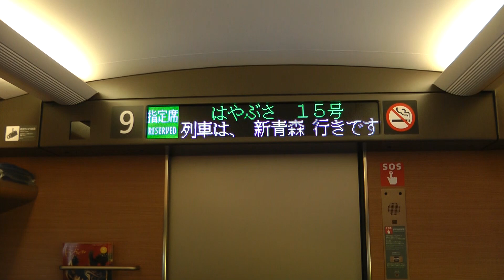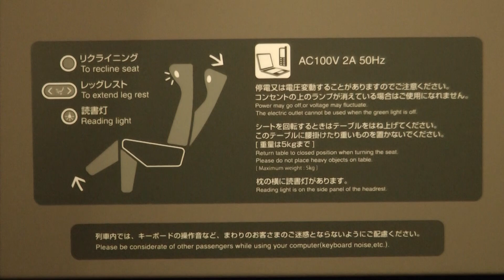新幹線E5系はやぶさ(8)グリーン車車内 The interior of Green car of the Shinkansen E5 HAYABUSA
このビデオでは、E5系はやぶさ９号車のグリーン車の車内をご覧になれます。盛岡駅を発車後の走行中の車内の様子も撮ってみました。E5系はすべて、9号車がグリーン車、10号車がグランクラスとなっています。

・新幹線はやぶさ15号　9号車グリーン車
・このビデオに収録した区間：東京駅，盛岡～新青森（乗車区間：東京－新青森）

新幹線E5系はやぶさ15号（新青森行き／10両）＋E6系スーパーこまち15号（秋田行き／7両）
盛岡まで17両編成で運転

東京 11：56発(22番線) --- 上野 12：01着 12：02発(20番線) --- 大宮12：21着 12：22発 --- 仙台 13：33着 13：34発 --- 盛岡 14：16着 14：20発(14番線 ※スーパーこまち切り離し) --- 八戸 14：47着 14：48発 --- 新青森15：12着(12番線)

I took the Shinkansen Hayabusa 15 from Tokyo station to Shin-Aomori station.
This is the interior of Green car (business class) of the Shinkansen E5 series Hayabusa.

The E5 series trains run on the Tohoku Shinkansen line, a Japanese high speed line connecting Tokyo with Aomori.
E5 series Hayabusa trains now operate at up to 320km/h (200mph) between Utsunomiya station and Morioka station.

The E6 series is a Japanese Shinkansen high-speed train type operated by East Japan Railway Company (JR East) on Super Komachi 'mini-shinkansen' services on the Tohoku Shinkansen and Akita Shinkansen from Tokyo to Akita since 16 March 2013.